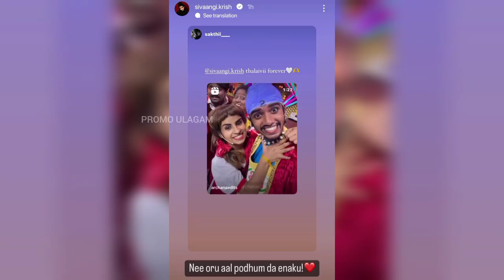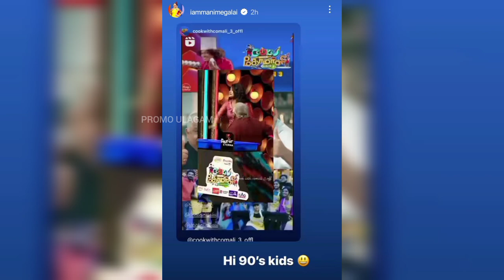youtube video #-6QwwqXAfTI